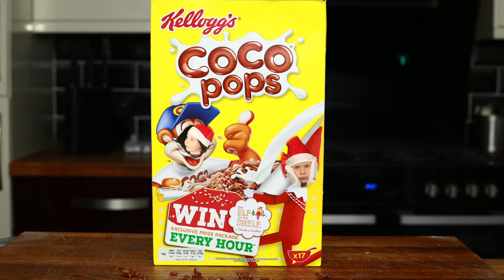Elf on the shelf...elf caught on camera...elf on the shelf is real...day 10